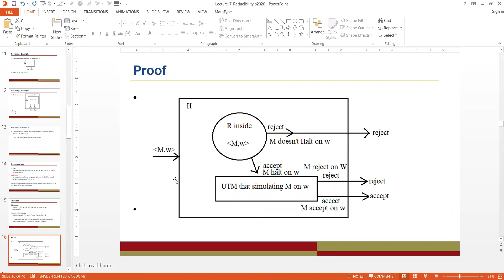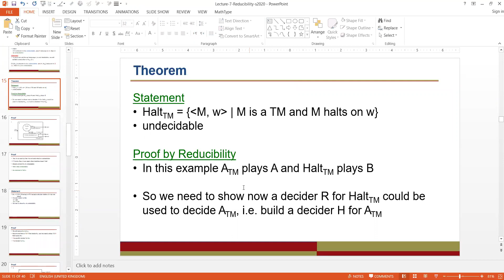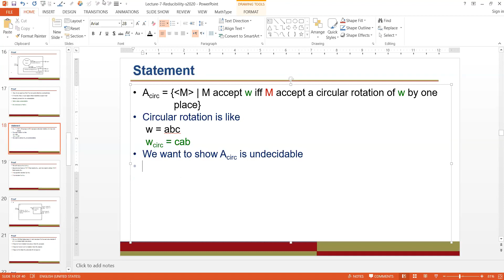Reducibility part 2 07 05 202